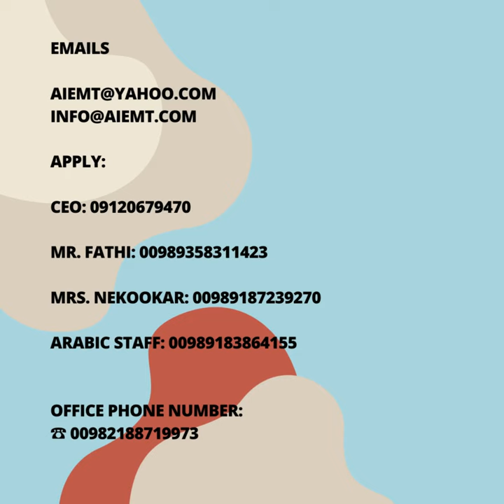Ilam university of medical sciences, Apply next semester in IRAN with AIEMT#studyiniran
Apply in
Ilam university of medical sciences
for September 2022(fall semester)
in medical majors

AIEMT gives you full information and professional attention from the first day you meet till you reach your dream destination.

Contact Aiemt Company with:👇🏻

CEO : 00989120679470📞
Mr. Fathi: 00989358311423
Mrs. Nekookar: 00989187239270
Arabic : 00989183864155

Address:

📍Tehran, Apartment number 4,Building No. 27, 7th Alley, Asad Abadi St